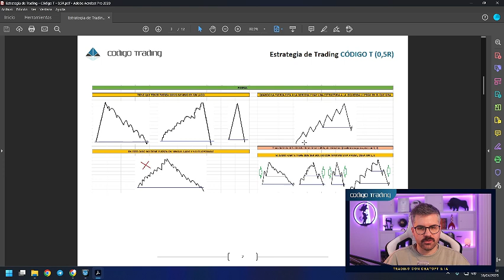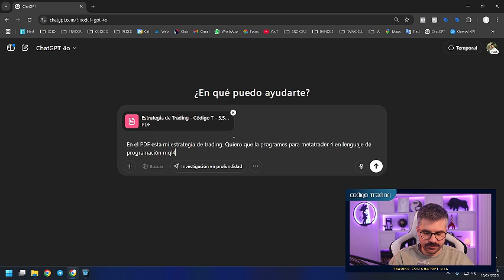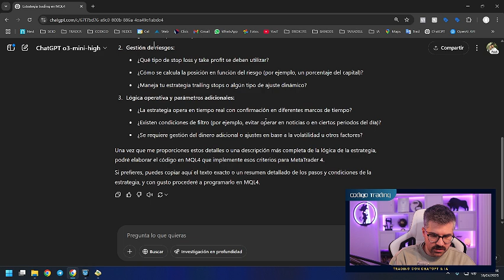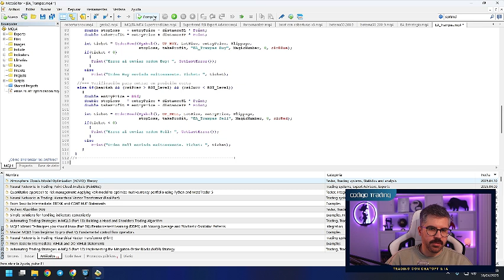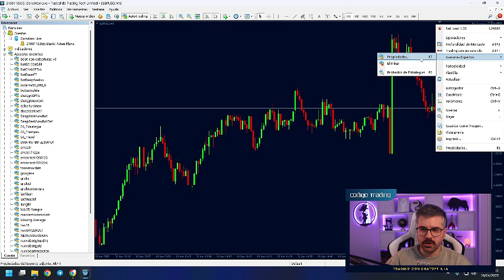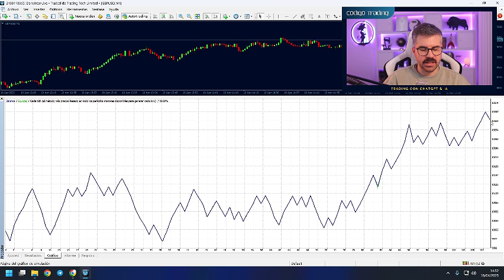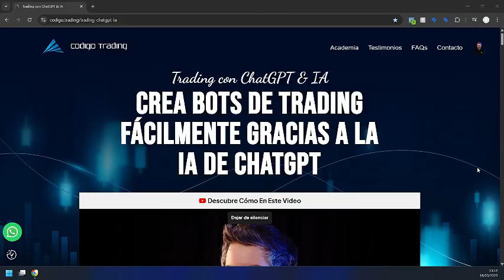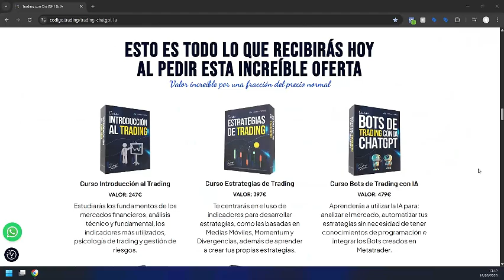Uso ChatGPT para crear un Bot de Trading de mi Estrategia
Tienes una estrategia de trading en mente pero no sabes cómo convertirla en un bot que opere por ti?

En este video te muestro paso a paso cómo he creado un bot de trading con ChatGPT, sin saber programar ni ser experto en IA. Verás desde la lógica de la estrategia hasta cómo la transformé en código real usando MetaTrader 4.

⚠️ No necesitas experiencia previa. Solo curiosidad y ganas de automatizar tu trading.

Además, si te interesa ir más allá, al final te cuento cómo acceder a mi curso completo: "Trading con ChatGPT & IA" 🚀

00:00 Introducción
01:00 Advertencia de Riesgo
01:16 El problema de operar manualmente
02:00 La solución: ChatGPT para crear bots
03:15 Ejemplo de estrategia de Trampas
04:26 Cómo pedirle el código a ChatGPT
06:54 ChatGPT responde con el código
08:04 Backtesteando el nuevo Bot de Trampas
08:45 Compilar y probar el bot en MetaTrader 4
09:46 Reflexión final: ¿tú también puedes hacerlo?
10:18 Presentación del curso “Trading con ChatGPT & IA”
11:42 Advertencia de Riesgo